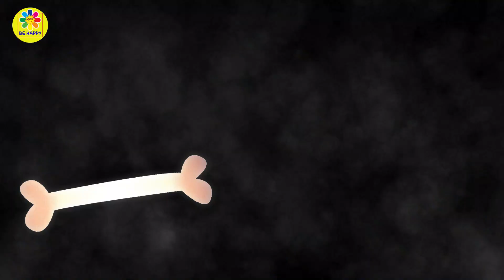Indian Family In England Halloween Night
Halloween Night Nottingham | Scariest Halloween Night Ever | Halloween In UK 2019

Halloween or Hallowe'en, also known as Allhalloween, All Hallows' Eve, or All Saints' Eve, is a celebration observed in many countries on 31 October, the eve of the Western Christian feast of All Hallows' Day

We celebrated this long waiting occasion with lots of fun with Friends & Family.
We decorated our home with lots of scary decoration items, pumpkin lights, wear costumes like Ghosts.
We visited every neighborhood house to wish them Happy Halloween and collect lots of chocolates & sweets in the form of Trick or Treat.

Hello Friends,

Our channel tells about how to live a life happily with simple day to day activities.
How best you can enjoy every moment of life by doing small & simple activities.
Our channel tells how to live our present in the best way we can,
by achieving all bits & pieces of dreams.
Our channel also tells, how to make life easy with a twist.
Because we believe, no dream is too small to be ignored.
"Future is nothing but the result of Present"